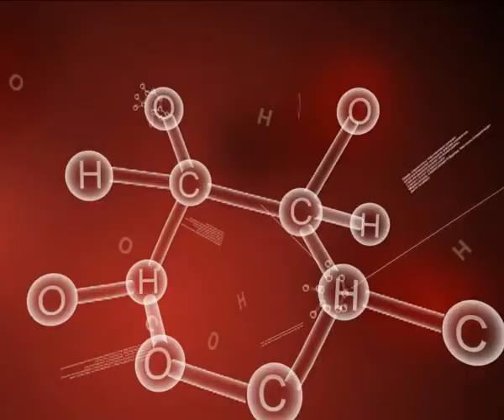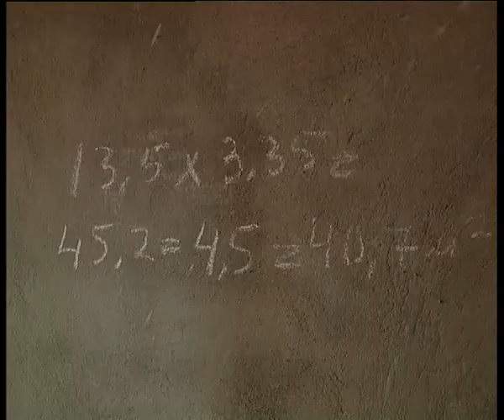В Орской больнице установят МРТ